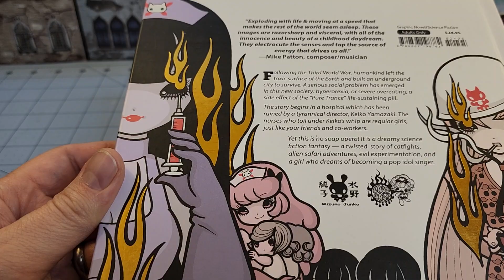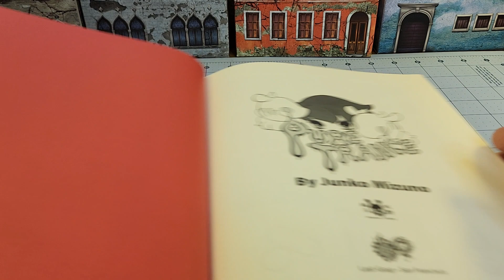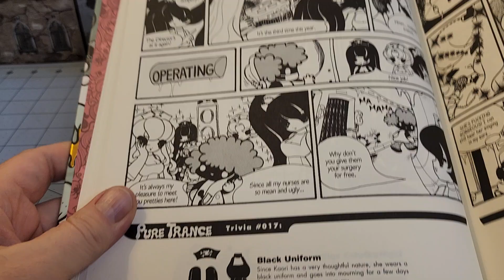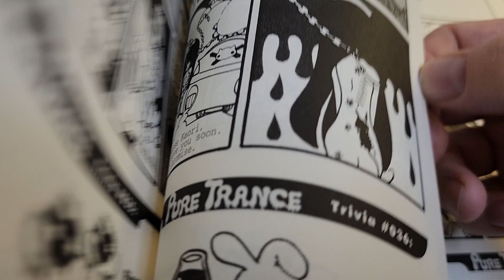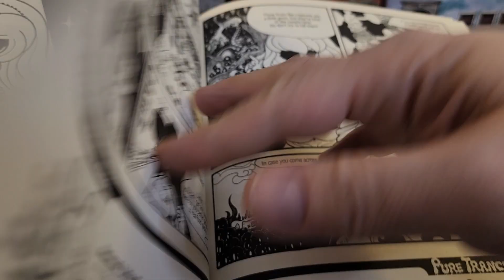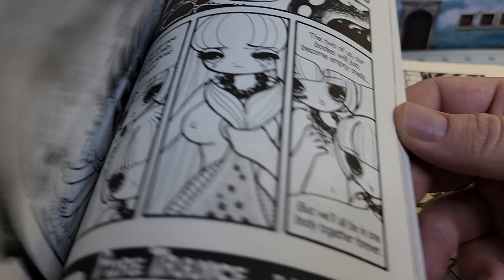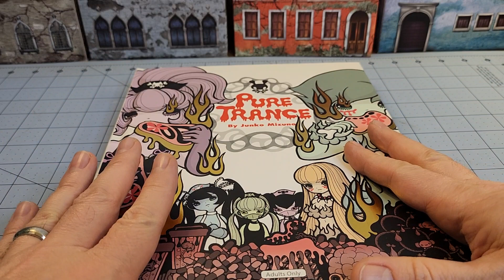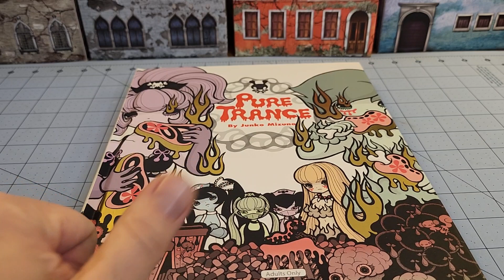Junko Mizuno's drug fueled-kawaii violence of "Pure Trance!"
Boy is this ever a book.
I'd seen Mizuno's work and it's always been very grotesque erotic mixed with cutsie girlie fashion, if that's any sort of explanation.  I was unprepared for the level of crazy this book would unleash on me.
Weird mutants, dismemberments, torture, fairies, cyborgs, test tube babies, pop idols, all done with a clean line 60's Osamu Tezuka approach.
If you want a different take on horror comics, this is probably one of the more unique approaches out there.

Plus Amazon still has it relatively cheap!